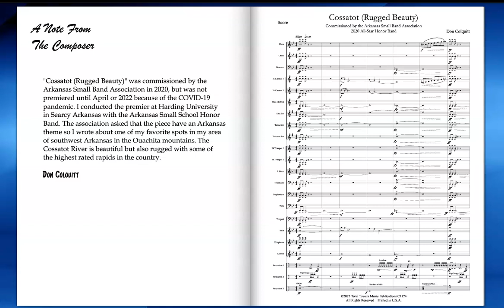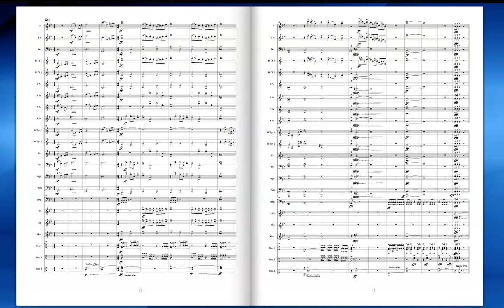Cossatot (Rugged Beauty) - Don Colquitt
"Cossatot (Rugged Beauty)" was commissioned by the Arkansas Small Band Association in 2020, but was not premiered until April or 2022 because of the COVID-19 pandemic.  The association asked that the piece have an Arkansas theme so Mr. Colquitt wrote about one of his favorite spots in an area of southwest Arkansas in the Ouachita mountains. The Cossatot River is beautiful but also rugged with some of the highest rated rapids in the country.